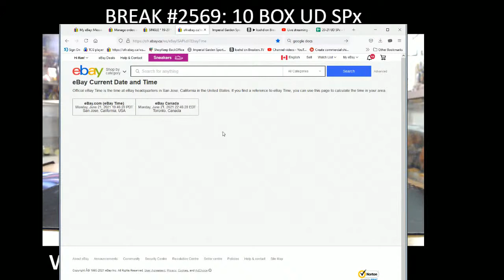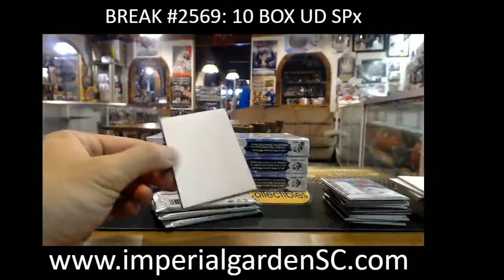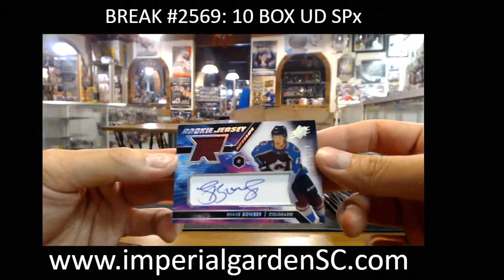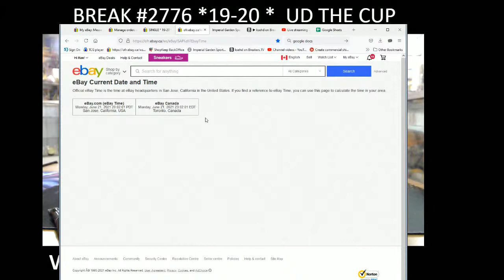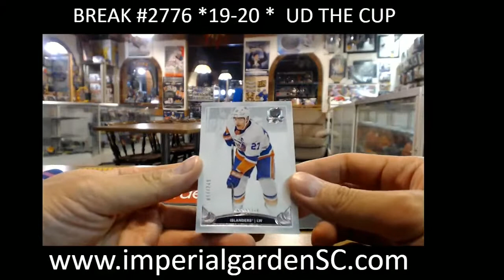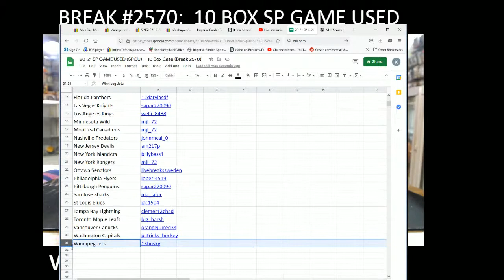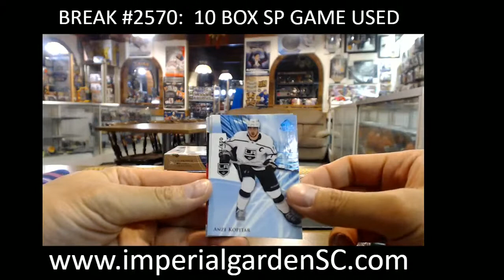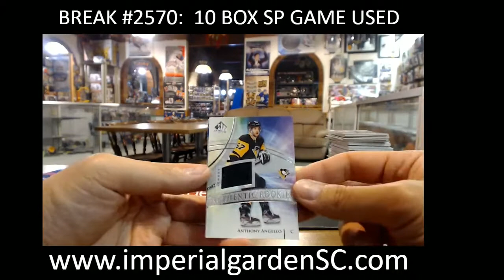IMPERIAL GARDEN SPORTS DAILY STREAM! LETS GO!